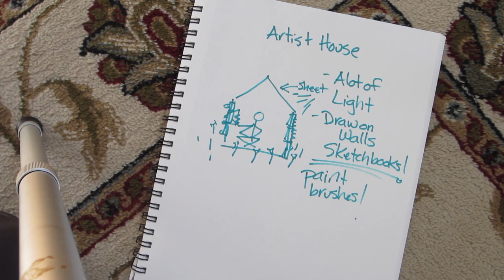Round House Theatre Challenge for K-3 April 6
Round House Theatre teaching artists Kathleen Mason, Kelsey Hall and Jenny Cockerham lead students through the process of a room transformation.